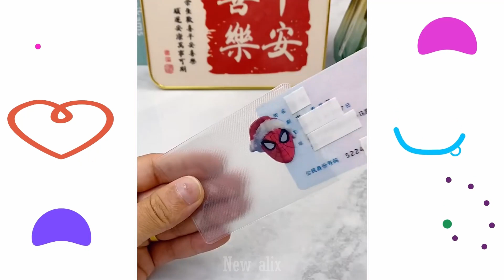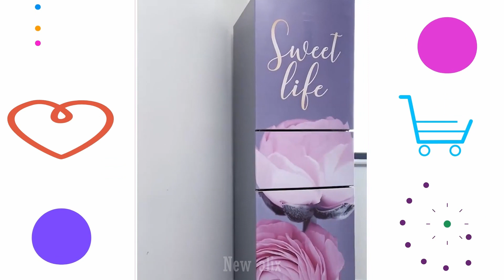طهي سهل وممتع: أدوات مبتكرة تُضفي لمسة سحرية على مطبخك!_ أدوات ذكية لتوفير الوقت والجهد!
🏡✨ **تحول حياتك مع أدوات منزلية ذكية ومطبخ متعددة الاستخدامات!** ✨🍳

استمتع بأسلوب حياة أسهل وأكثر فعالية مع مجموعة مدهشة من الأدوات المنزلية الذكية وأدوات المطبخ متعددة الاستخدامات. من الأجهزة التي تجعل منزلك ذكياً إلى الأدوات التي تحول عملية الطهي إلى تجربة ممتعة، هذا الفيديو يكشف لك عن الابتكارات التي ستحدث تغييرًا إيجابيًا في حياتك اليومية.

🌟 **أدوات منزلية ذكية لراحة لا مثيل لها:**
استمتع بتجربة منزلية متطورة مع الأجهزة الذكية التي تجعل كل شيء بديهيًا ومتصلًا، مما يوفر لك راحة لا مثيل لها في حياتك اليومية.

🍽️ **أدوات مطبخ متعددة الاستخدامات لطهي ممتع:**
استكشف مجموعة متنوعة من أدوات المطبخ التي تجلب الإبداع والمتعة إلى عملية الطهي، مما يحول تحضير الطعام إلى تجربة ملهمة.

🔄 **تحول حياتك مع الابتكار:**
ابدأ في رحلة التحول الإيجابي مع هذه الأدوات الذكية ومتعددة الاستخدامات التي ستضيف لمسة من السهولة والابتكار إلى حياتك اليومية.

استعد لتحسين نوعية حياتك في المنزل وفي المطبخ! شاهد الفيديو الآن لاستكشاف كيف يمكن لهذه الأدوات الرائعة أن تجعل حياتك أسهل وأكثر متعة. 🌈🍴✨
1.
2.
3.
4.
5.
6.
7.
8.
9.
10.
11.
12.
13.
14.
15.
16.
17.
18.
19.
20.
21.
22.
23.
24.
25.
26.
27.
28.
29.
30.